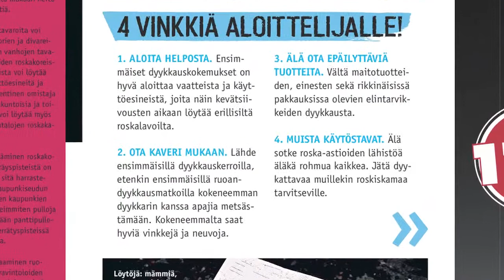Sinun Suosikin toimitus dyykkausjuttua tekemässä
Historian ensimmäinen kokonaan lukijoiden tekemä Suosikki ilmestyy 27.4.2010. Esimakua lukijoiden tekemästä lehdestä tarjoilee dyykkausjutusta tehty video.